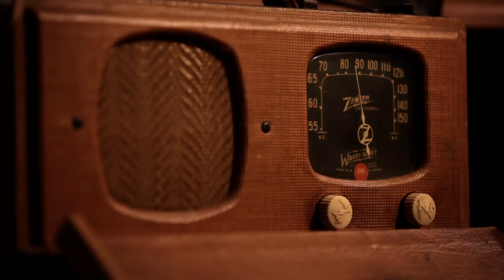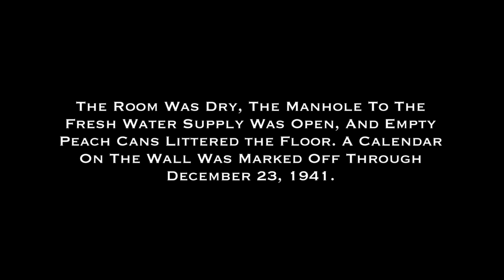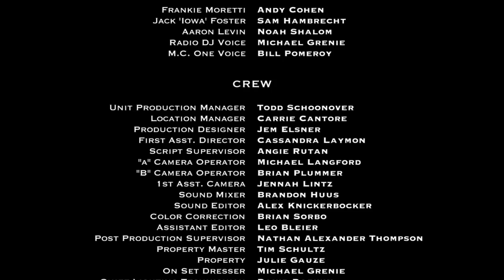DOG IT DOWN PBS CUT 11 02 H 264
Three US Navy sailors are trapped in an airtight compartment aboard the USS West Virginia during the bombing of Pearl Harbor on Dec. 7, 1941. Inspired by a true story.